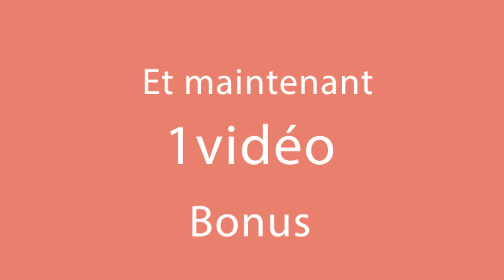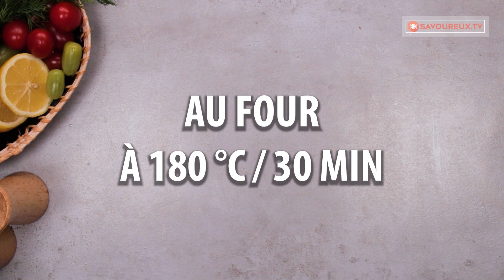J'ai cuit un filet de porc dans une sauce aux champignons! Tous étaient émerveillés !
Ingrédients:
filet de porc - 1 kg
poivre noir 3g
champignons - 1 kg
crème douce pour la cuisson - 500 ml
bouillon de poule - 250 ml
oignon de printemps - 20 g
Diamètre du moule 24 cm
A feu moyen pendant 20 min